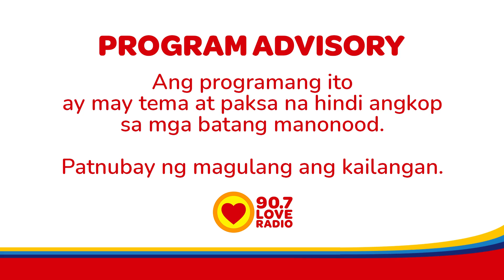Byahe Sender (May 4, 2022) | Love Radio Manila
Paano kaya magkakaroon ng character development ang Byahe Sender nating na-trauma na mula sa mga nambu-bully sa kanya?

Byahe
9pm-12mn